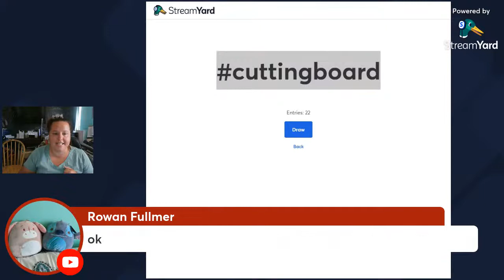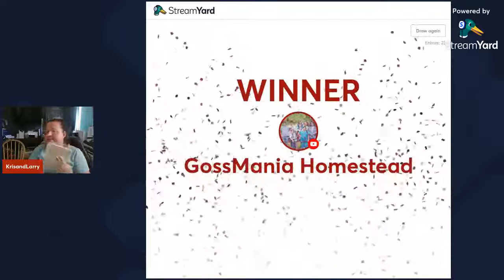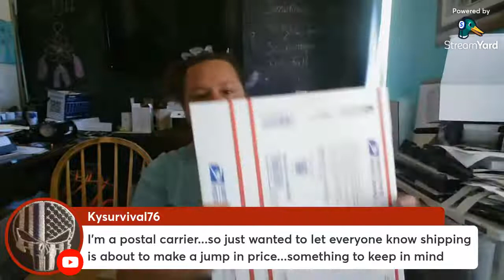Monday Live with Kris from KrisandLarry - how to make money on your homestead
Here are a few awesome sites with lists on how to make money on your homestead

We are a homeschooling, homesteading family of 10 in northern Arizona. We love to be prepared, raise our animals, and be together to laugh.

Follow this homestead, homeschooling, foster, and adopt family from Arizona.

Visit our family website for arts and crafts, farming gardening, recipes, and family videos

Looking for our videos?

Fan mail:
KrisandLarry.com